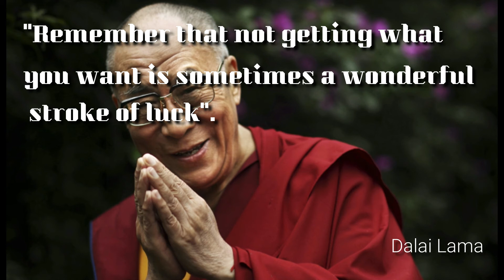Motivational Quote:Dalai Lama